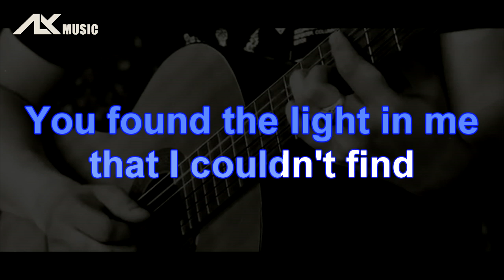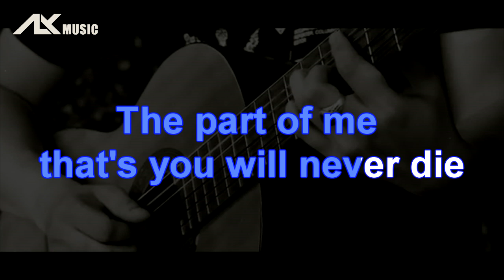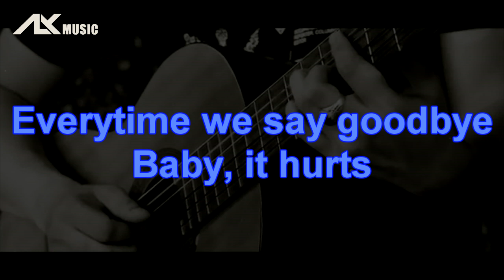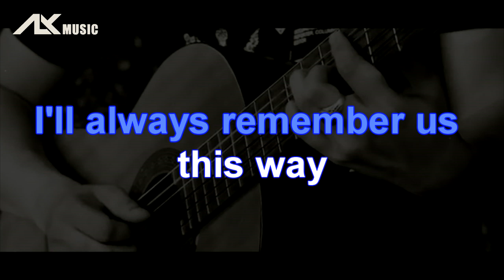Lady Gaga - Always Remember Us This Way ( Acoustic Karaoke / Backing Track ) OST A Star Is Born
Lady Gaga - I'll Always Remember Us This Way ( Acoustic Karaoke / Backing Track ) OST A Star Is Born

Lyric
That Arizona sky burning in your eyes

I'll always remember us this way, oh, yeah